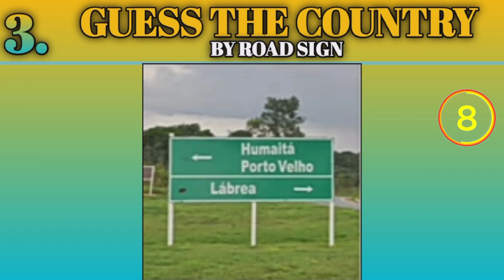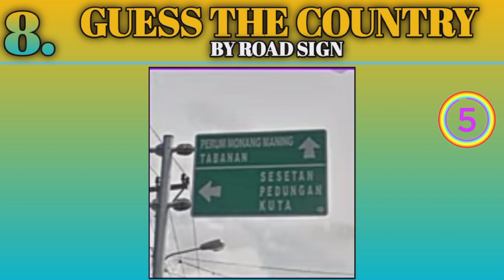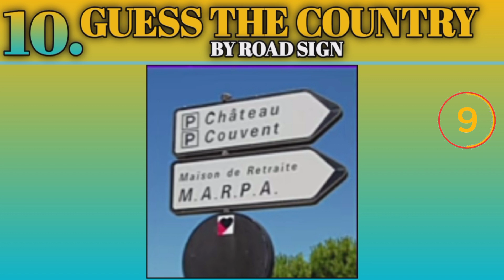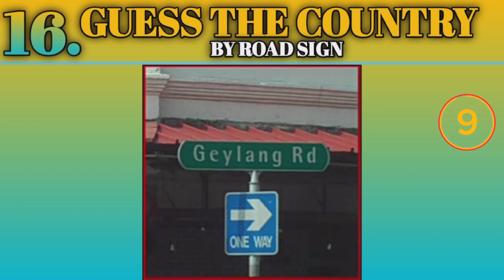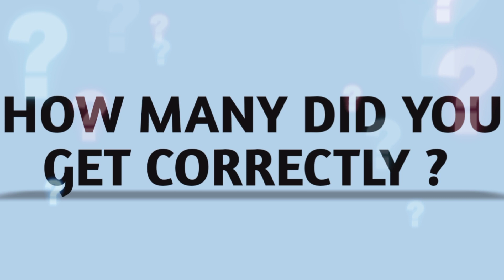GUESS THE COUNTRY BY ROAD SIGN | PART 2 | Guess The Puzzle | guessooze | riddle | paheliyan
road signs
road sign
road signs and meanings
country
traffic signs
rules of the road ireland signs
guess the emoji
guess the country by the coin
road and traffic signs
guess the country by landmarks
guess the country by the picture
guess the country by the landmark
can you guess the country by emoji?
guess the country by the territory
road signs test